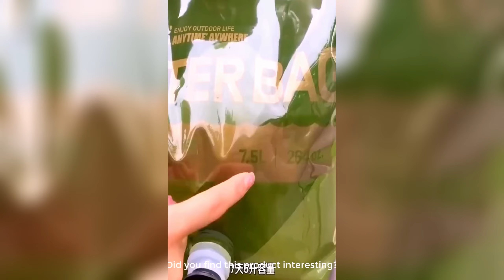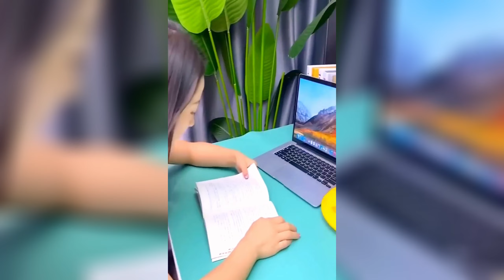Kitchen Gadgets, Smart Home Appliances and Versatile Utensils in 2023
In this video, we're going to show you some of the best kitchen gadgets, home appliances and versatile utensils you should buy in 2023. These items will help you streamline your kitchen, make cooking more enjoyable and save you time in the kitchen!

Kitchen gadgets, home appliances and versatile utensils are essential for any kitchen. In this video, we'll show you the best products to buy before 2023 so you can make the most of your kitchen. From kitchen scales to pressure cookers, these items will make cooking easier and more convenient!